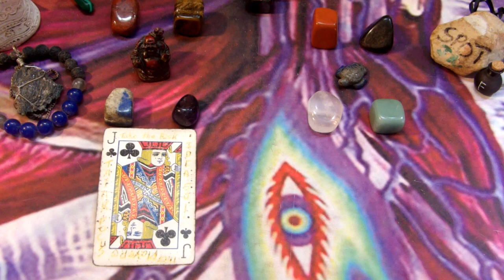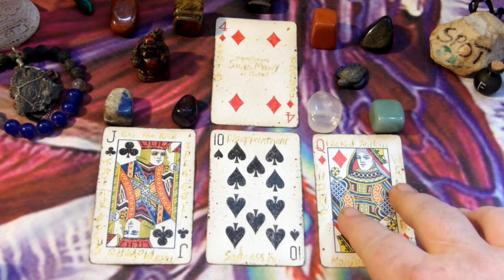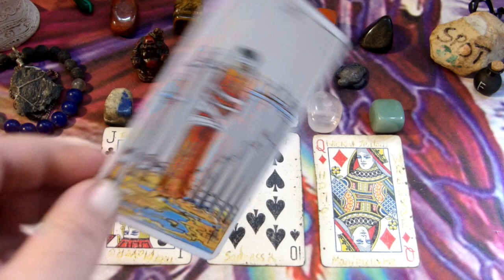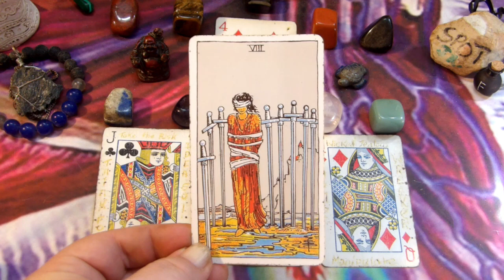Virgo - Take Off the Blindfold - April 2024